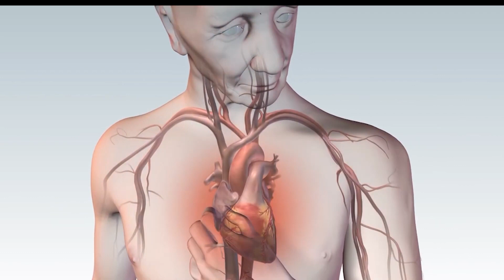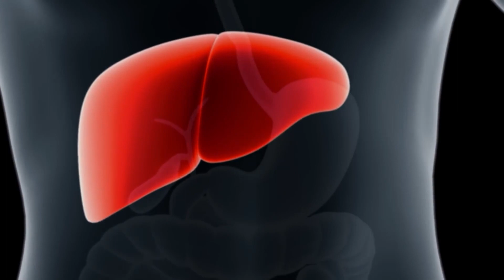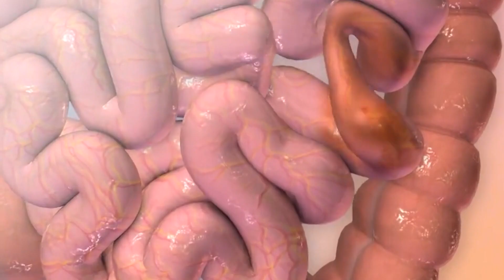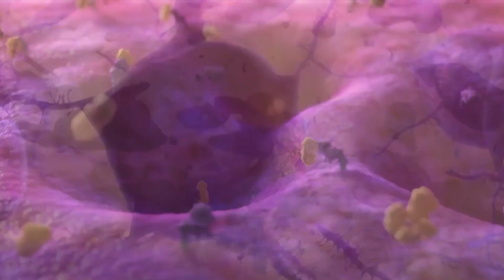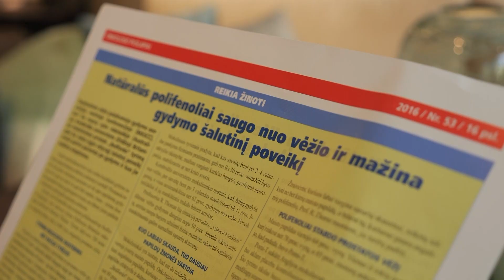Kuo naudingi polifenoliai ir antioksidantai? Ar jie gali užkirsti kelią daugeliui ligų...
Kiekvienas iš mūsų renkame gėles į svarbiausią  gyvenimo puokštę. Kokias gėles pasirinkti į puokštę pagal amžių priklauso tik nuo mūsų pačių. Vienį susideda puokštę iš stiprios sveikatos, gyvenimo džiaugsmo kiti skuba susikurti gedulingą puokštę.
  Sunku patikėti, kad trykštančiai energija ir pozityvumu, dvejų vaikų motinai ir keturių anūkų senelei sukako penkiasdešimt aštuoni metai. Daiva jau nuo jaunystės turėjo aiškų tikslą gyventi sveikai ir laimingai, nes nenorėjo kartoti savo artimųjų klaidų. Moteris mielai pasidalijo puikios sveikatos ir svorio kontrolės paslaptimi. Deja ji pripažįsta, kad ir žinodama kuriose vaisiuose ir daržovėse yra daugiausiai antioksidantų, fitocheminių medžiagų, polifenolių ne visada papildo jomis kasdieninę mitybą. Moteris džiaugiasi radusi išeiti: sveikatos užtikrinimui  ilgą laiką vartoja Didžiosios Britanijos Kembridžo universiteto mokslininkų sukurta augalinį preparatą,kurio priešvėžinį poveikį mokslininkai patvirtino klinikiniais tyrimais
  Antsvoris, metabolinis sindromas, cukrinis diabetas, širdies ir kraujagyslių, net ir odos ligos daugiausiai susiję su mityba. Taip pat nutukimas, cukrinis diabetas didina riziką susirgti onkologinėmis ligomis, pavyzdžiui kepenų vėžiu.
  Polifenoliai kitos fitocheminės medžiagos, antioksidantai, ląsteliena, būtini visų lėtinių ligų profilaktikai. Šių medžiagų turi vaisiai ir daržovės. Bet ne visi antioksidantai padeda kovoti su onkologinėmis ligomis.
  Koks tai preparatas sužinosite po reklaminės pertraukos.
Apie tai:
- Prof. habil. dr. Jonas Valantinas,  VUL Santaros klinikų gydytojas gastroenterologas-konsultantas;
- Evelina Nevardauskaitė- Rudzikienė, japonų medicinos centro „SAISEI“ šeimos gydytoja, endobiogenikė;
- Inga Galinauskaitė, japonų medicinos centro „SAISEI“ gydytoja dermatovenerologė;
- Daiva vadybininkė.